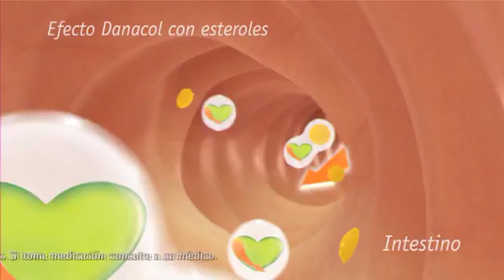Spot Danacol 2012: frase previa retantes senior 35s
Aunque tengas el colesterol alto te puedes relajar: ¿verdad o mito? Retamos a un grupo de personas con colesterol a que comiencen a cuidarse: una alimentación sana y equilibrada y Danacol. En unas semanas veremos el resultado.